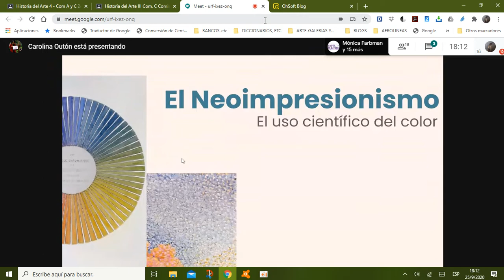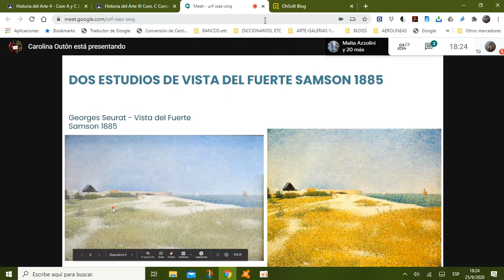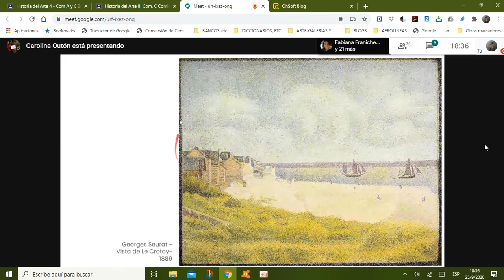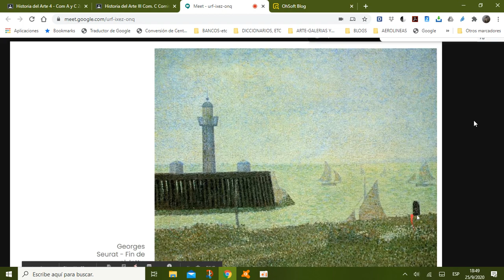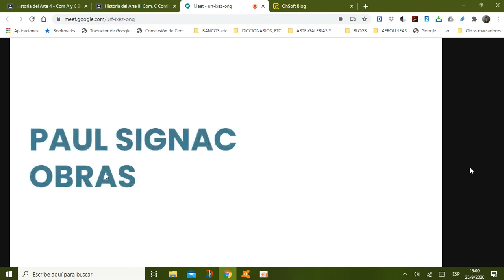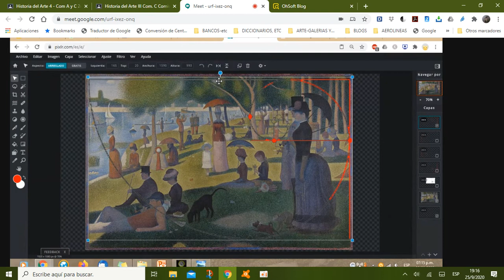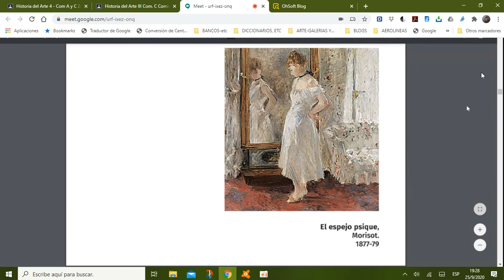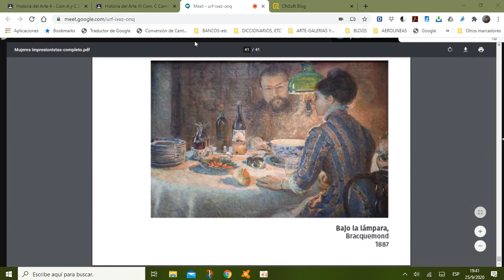divisionismo mujeres impresionistas